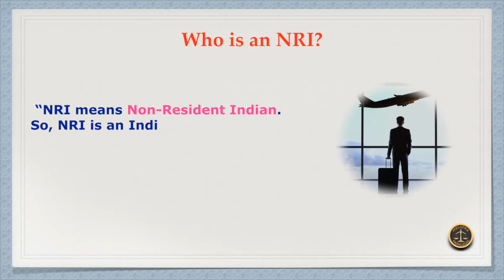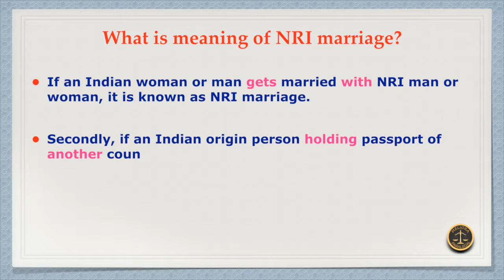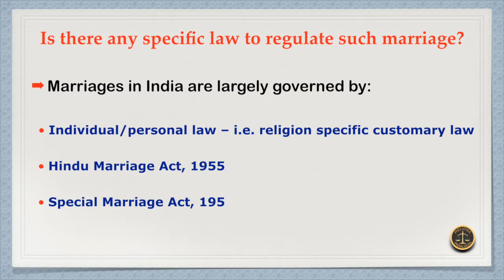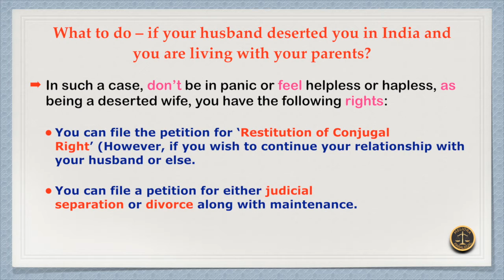What to do – If your NRI Husband Deserted you in India?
This is very typical and common case that an NRI husband deserts his wife at her mother’s home and terminates all sorts of communication. In such a case, don’t be in panic or feel helpless or hapless rather being a deserted wife, you have the certain rights.